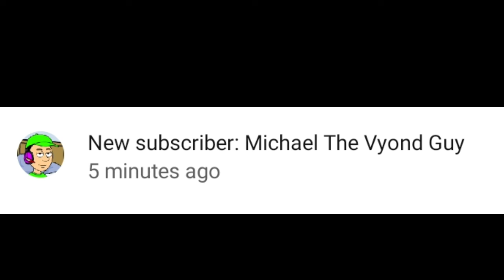Good News (DISOWNED)